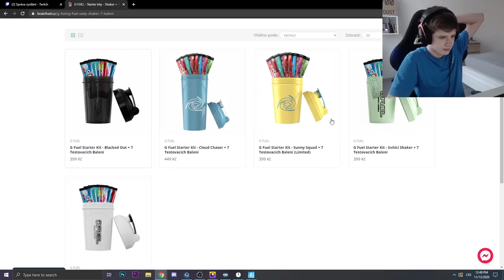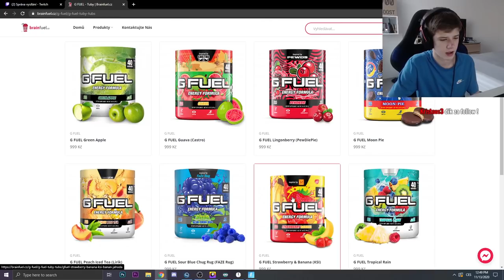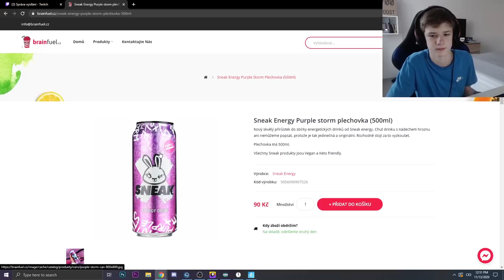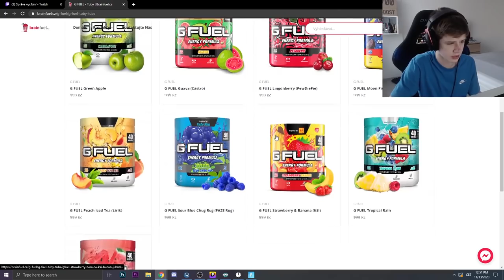MŮJ NOVÝ SPONZOR 😯😯